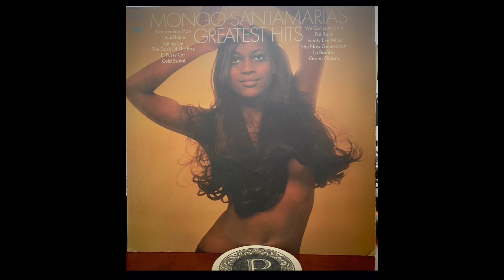Mongo Santamaria EL PUSSY CAT Album MONGO SANTAMARIA'S GREATEST HITS 33RPM LP 1970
MONGO SANTAMARIA'S GREATEST HITS                                                                                                       Side 1
WATERMELON MAN***
CLOUD NINE**
Arranged by Marty Sheller
SITTING ON THE DOCK OF THE BAY**                                                                                                            WE GOT LATIN SOUL*
FAT BACK***
TWENTY-FIVE MILES*                                                                                                                                               Side 2
COLD SWEAT**                                                                                                                                                  GREEN ONIONS**
THE NOW GENERATION**
Arranged by William Allen
LA BAMBA***                                                                                                                                                             EL PUSSY CAT
The selections are BMI.                                                                                                                               *Produced by Billy Jackson;
Arranged and Conducted by Marty Sheller
**Produced by David Rubinson
***Produced by Robert Mersey                                                                                                                        Real Name:
Ramón Santamaría Rodríguez
Profile:
Cuban rumba quinto master and an Afro-Cuban Latin jazz percussionist.
Born: 7 April 1917 in Havana, Cuba.
Died: 1 February 2003 in Miami, Florida, USA (aged 85).                                                                                    I've never met Mongo Santamaria. I've only heard his music. But I think we'd get along fine.
The personality of the artist has always fascinated the layman. People who work in the music business are constantly asked, "What is HE really like?"
The most reliable answer that I know is: "Ex-actly what he sounds like."
You can tell a lot about a person by listening to his music for the personality that comes through the horn. Nowhere is this more apparent than in jazz. The great valve trombonist, Bob Brookmeyer, for instance, speaks in kind of literate blur. And this is exactly the way he plays.
Les McCann is the ultimate practical joker, and one of the warmest men you would ever want to know. Listen to his piano playing-it's in there.
The ultimate example is, of course, alto saxophonist Paul Desmond, whose highly articulate and sardonic mind is responsible for those long, lyrical lines that take unexpected turns in impossible places.
When you come to Mongo, his music reminds me of lots of men I once worked with on a Texas newspaper: warm, raunchy, and possessing a Cleverly concealed shrewdness. What are called
"good ol' boys." Southerners are the only people like that, and Mongo plays the only music that has this kind of loose vitality. He has an uncanny ability to create a funky rhythmic drive that sweeps you up and sets you back down without your knowing exactly what happened or why it stopped.
You're just glad you came out alive. Maybe a little more alive than you went in.
—Fred Binkley Cover photo: John Vidol / Manufactured by Columbia Records/CBS, Inc./ 51 W. 52 Street, New York, N.Y./® "'Columbia,"
Marcas Reg. Printed in U.S.A./ Columbia stereo records can be played on
today's mono record players with excellent results. They will last as long as mono records played on the same equipment, yet will reveal full stereo sound when played on stereo record players.           JAZZ, LATIN JAZZ MONGO SANTAMARIA